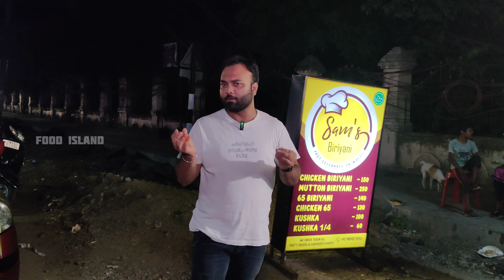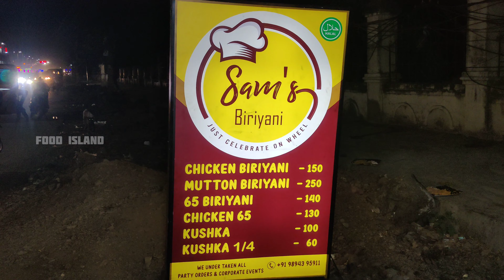𝗠𝗮𝗸𝗸𝗮𝗹𝗮𝗶 𝗧𝗶𝗿𝘂𝗺𝗯𝗶 𝗣𝗮𝗸𝗮 𝗩𝗮𝗶𝗸𝘂𝗺 𝗦𝗮𝗺'𝘀 𝗠𝗶𝗱𝗻𝗶𝗴𝗵𝘁 𝗕𝗶𝗿𝗶𝘆𝗮𝗻𝗶 𝗳𝗼𝗼𝗱𝗶𝘀𝗹𝗮𝗻𝗱𝘃𝗹𝗼𝗴𝘀 🤯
𝗠𝗮𝗸𝗸𝗮𝗹𝗮𝗶 𝗧𝗶𝗿𝘂𝗺𝗯𝗶 𝗣𝗮𝗸𝗮 𝗩𝗮𝗶𝗸𝘂𝗺 𝗦𝗮𝗺'𝘀 𝗠𝗶𝗱𝗻𝗶𝗴𝗵𝘁 𝗕𝗶𝗿𝗶𝘆𝗮𝗻𝗶

🔥 Sam's Biriyani 🔥
Location : MIT Road, No.13, Chennai - Theni Hwy, Kamakshi Colony, Chromepet, Chennai, Tamil Nadu 600044
Landmark : Opposite To Hot Chips